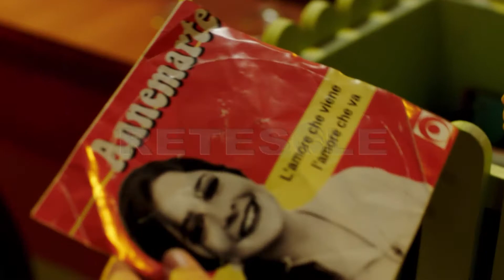RETESOLE TG LAZIO Cinema, ecco "Due piccoli italiani": Paolo Sassanelli alla regia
La leggerezza che incontra il tema del viaggio, situazioni tipiche del quotidiano capaci di fornire una lettura precisa dei tempi attuali. Elegante e profondo, "Due piccoli italiani", film diretto da Paolo Sassanelli e nei cinema dal 14 giugno, regala sorrisi ed emozioni al pubblico attraverso una scrittura in parte semplice e in parte concreta.
Lo stesso Sassanelli e Francesco Colella interpretano rispettivamente Felice e Salvatore. Radicata in un'anonima località pugliese, la coppia di amici si ritrova catapultata in Islanda passando per i Paesi Bassi. Il superamento di paure e inibizioni aiuterà entrambi a costruirsi una seconda possibilità che fino ad un certo punto gli era stata negata.
La scoperta di una nuova vita e quindi la gioia di esistere, oltre alla bellezza data dal provare e ricevere amore. "Due piccoli italiani", una storia che vale la pena conoscere.